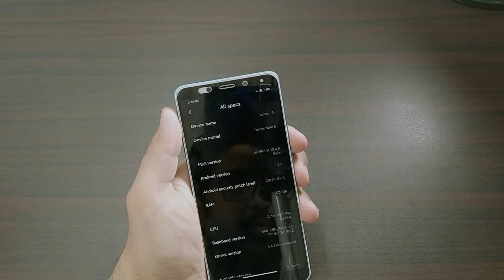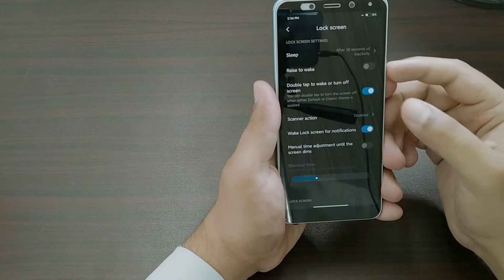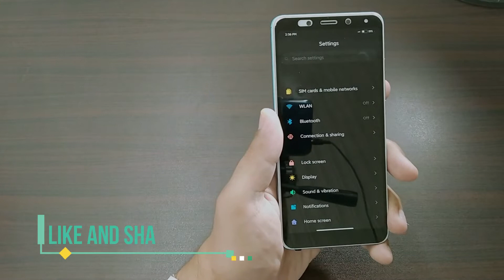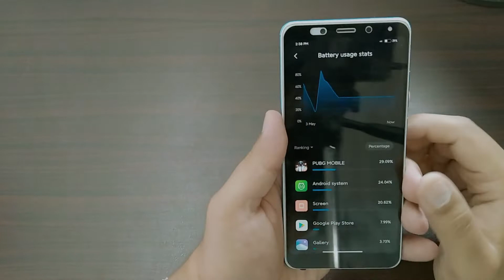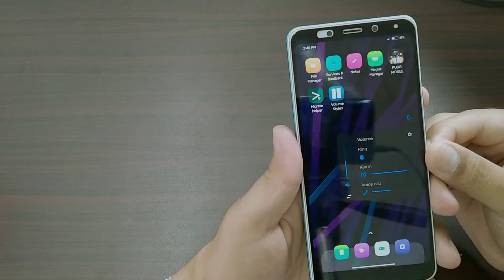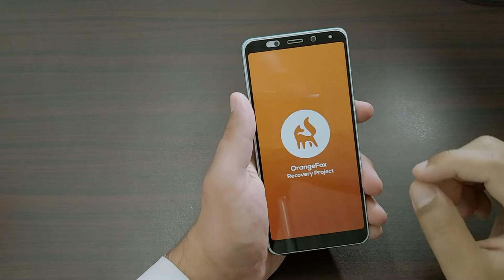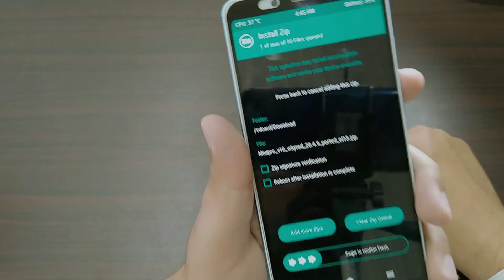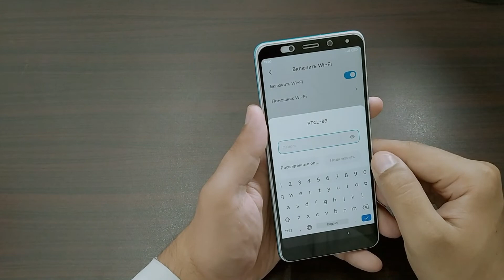Miui Pro Rom For Redmi Note 5 Pro | Best Bettery & Performance | Android 10 Gestures | New Features⚡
Miui Pro Rom For Redmi Note 5 Pro | Best Bettery & Performance | Android 10 Gestures | New Features⚡⚡⚡⚡ Urdu/Hindi
Watch The Video Till End Otherwise You Will Get Error 7

Many New Features Wow Android 10 Gestures Best Bettery Backup PUBG HD Amazing Performance. Miui Camera 4k Supported And Many Features Amazing ROm For Redmi note 5 Pro

Is Video Ko Last Tak Dekhna Dosto Take AP jan Saky ke Is Rom ko Flash Kasy Krna HAi Werna Apko Error 7 Face Krna PAre Ga Video Ko last Tak Dekhna Achi lage to Like Share B kR Dena Sath Hi Channel Ko Subscribe KRna Mat Bholna Guys.

Use This Twrp For Flashing This Rom(Otherwise You Will GEt Error 7 )
How To Use This TWRP Recovery Watch The Video Till End:

Realme 6i World First Helio G80 SOC ⚡⚡ | Gamers Ke Liye Hai  ⚡⚡ | My Opinions Is it OverPriced ??

Miui 12 Live Wallpapers For Any Android Phone | Redmi Note 8/8 Pro/Redmi Note 5 Pro/Note 7s/Pro ⚡⚡

Redmi Note 8 vs Infinix Note 7 Comparison | Which One Is best ? | My Honest Opinion ⚡⚡⚡ Urdu/Hindi

Stable Google Cam For Redmi Note 8 | Click DSLR Like Photos | Better Than Stock Cam ⚡⚡⚡ OH GOD Yes !

Best Google Cam For All Android Devices | Camera Go | This is Awsome Camera⚡⚡ | No Root | Urdu/Hindi

Secret Miui 11 Themes | Best Themes Of The Week | Official Miui PUBG Theme ⚡Miui 11 Supported Theme⚡

How To Root Redmi Note 8 | Root Android Phone | Root Any Redmi Or Mi Devices Easily 2020⚡ Urdu/Hindi

OnePlus 7 Pro Rom For Redmi Note 8 | Working Fine | What's New | Android 10 Rom ⚡⚡ Latest Build !!

MIUI CAF Rom For Redmi Note 5 Pro⚡| Sky Mode,Ambient Display & Other Features | Last Miui 11 Beta ?

All content used is copyright to Sir Techy, Use or commercial display or editing of the content without proper authorization is not allowed.